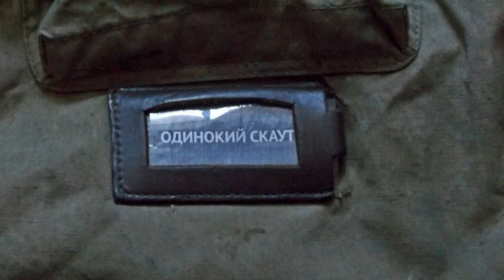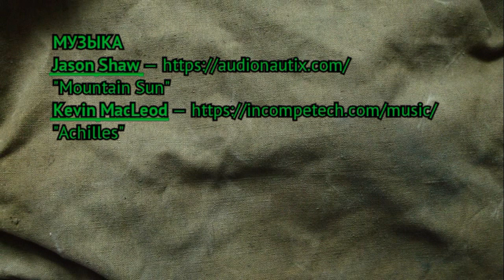ТАНКИСТ ИЗ WARFACE - КОМЕДИЯ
Онлайн-шутер "Warface". PvE. Ближний Восток. Миссия по сопровождению танка в безопасное место. Разведчик-клоун координирует действия экипажа. :)
При очередном прохождении я сыграл на ней в разведчика-координатора отряда "Warface". Провел танк через город в безопасное место и по дороге давал стрелку-оператору указания по целям. Исключительно в шуточном стиле. Ни о каком серьезном подражании речи не идет!
P.S. "Я понял, в чем ваша беда. Вы слишком серьезны. Все глупости на земле делаются именно с этим выражением лица... Улыбайтесь, господа... Улыбайтесь...", барон Мюнхгаузен, х/ф "Тот самый Мюнхгаузен" (1979), СССР.